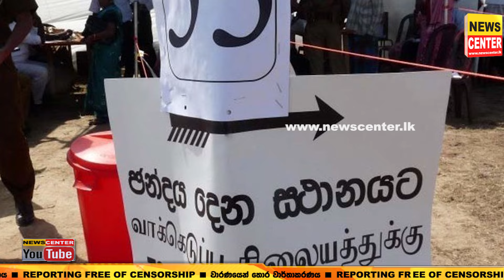පස්සෙන් ගිහින් ඡන්දේ දෙන අය අහපු සමාජ මාධ්‍ය ඔස්තාර්ලාට වැඩ වරදී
මැතිවරණ කොමිසමෙන් දැඩි තීරණයක්
මෙන් දැන් ලැබුණු විශේෂ ආරංචිය